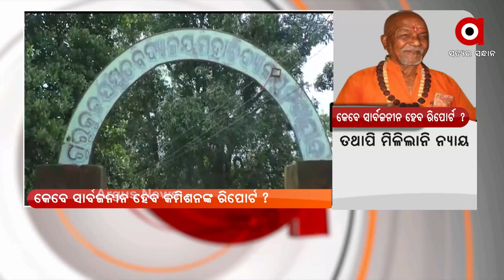ମତାନ୍ତର : କେବେ ସାର୍ବଜନୀନ ହେବ ରିପୋର୍ଟ